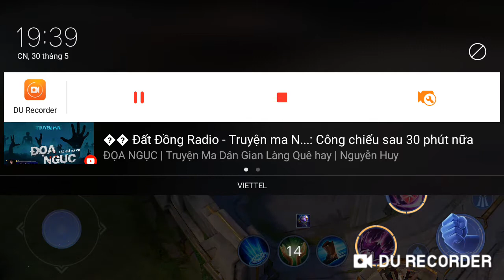Xin Một Lần Ngoại Lệ Phiên bản Liên Quân Verra đi rừng và cái kết chua -_-"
Srroy ae mình ra vieo hơi khuya mong ae thông cảm